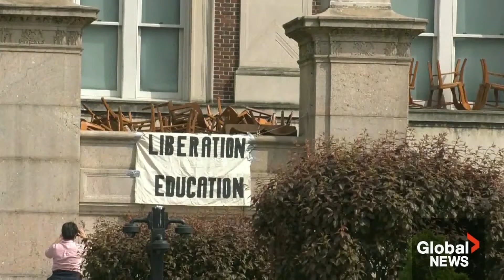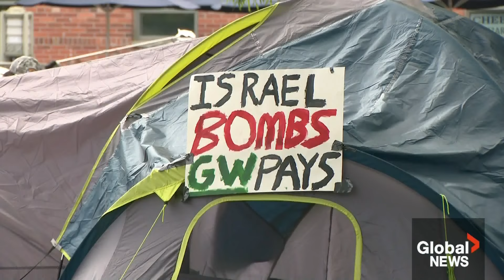US university campuses struggle to control pro-Palestinian protests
A growing number of American post-secondary institutions are struggling to maintain order of their campuses, where pro-Palestinian protesters are refusing to budge.

Police in several cities have deployed pepper spray while arresting dozens of demonstrators who were ignoring repeated orders to leave.

Jackson Proskow explains how the situation is worsening at Columbia University, the epicentre of the movement and how these protests are testing the limits of free speech.